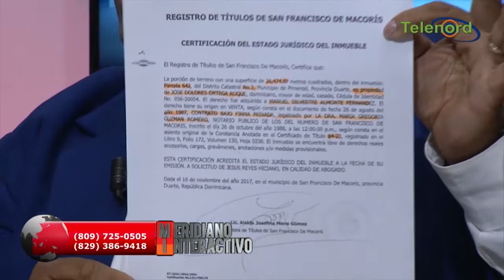“Ellos no pueden entrar al play” abogado ante conflicto por ocupación de terrenos en El Ramonal SFM